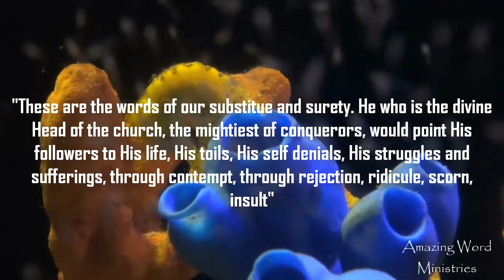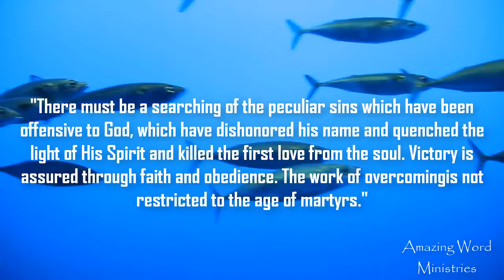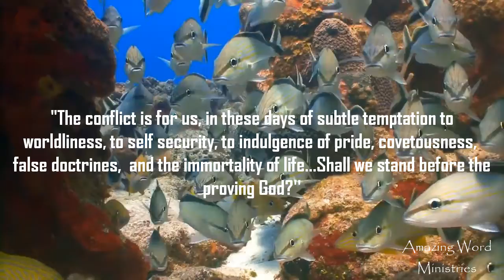That I May Know Him: "The Conflict is For Us". Narrated by Gina Sumler